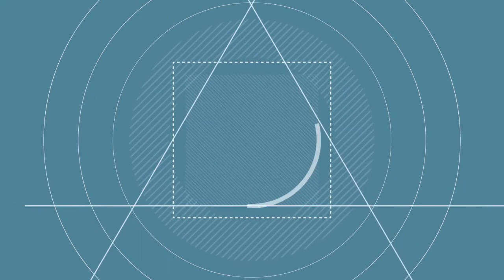CARLOS CORDERO DÍAZ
DIÁLOGO CON CARLOS CORDERO DÍAZ, EL PELIGRO DE SALIR DE LA DOLARIZACIÓN.